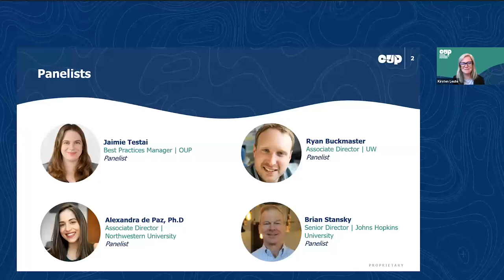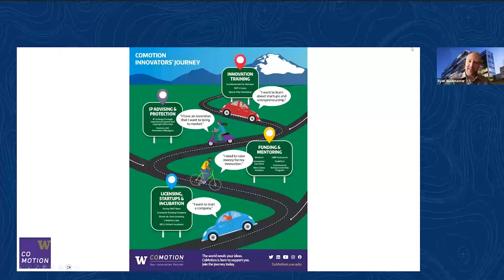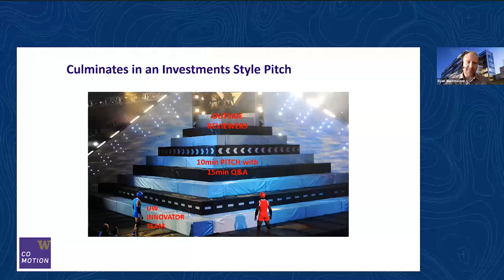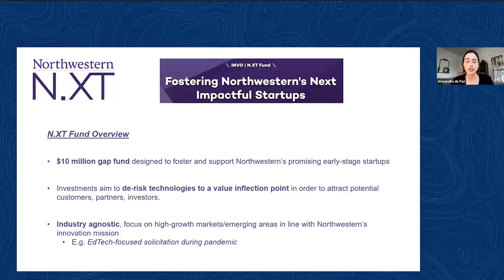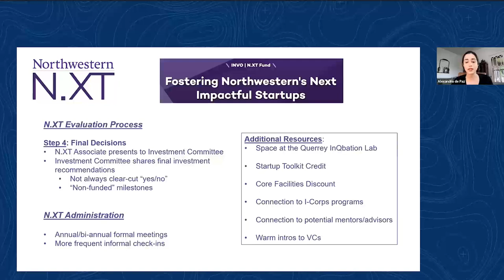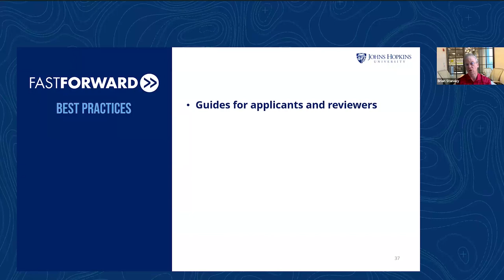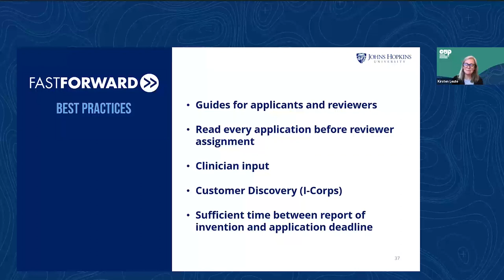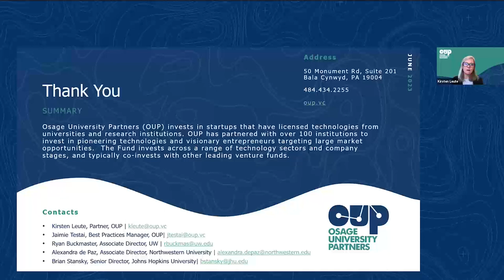University Proof-of-Concept Funds – Case Studies on Goals and Operations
Considering a proof-of-concept fund and wondering how to start and operate it? Or already have a proof-of-concept fund and considering some changes? Join OUP and its panelists to hear descriptions of programs from three institutions. Alexandra de Paz will talk about Northwestern’s N.XT Fund; Brian Stansky will cover Johns Hopkins’ University Grant Programs and related funding; and Ryan Buckmaster will discuss University of Washington’s CoMotion Innovation Gap Fund.

Topics covered will include:
• Missions of the funds
• What the fund provides besides funding
• How the fund operates
• Where the funding originated from
• The application and review processes
• Tracking of applications and awardees
• Best practices in operating PoC funds
• OUP’s resources on PoC Funds